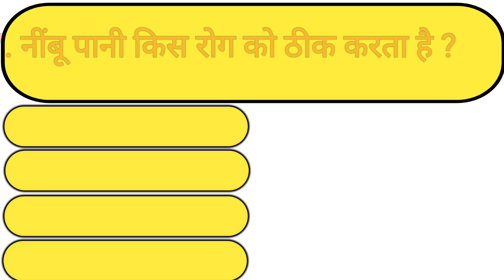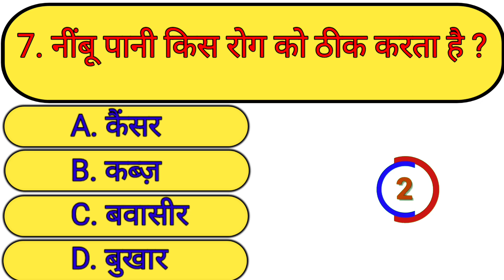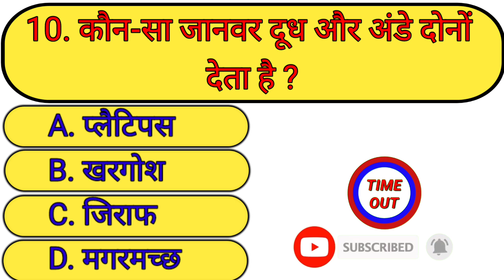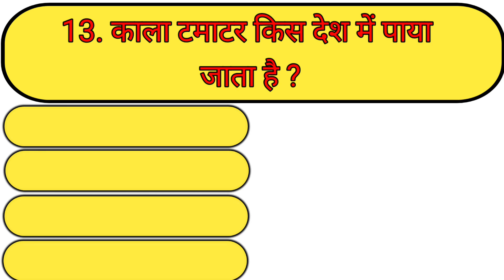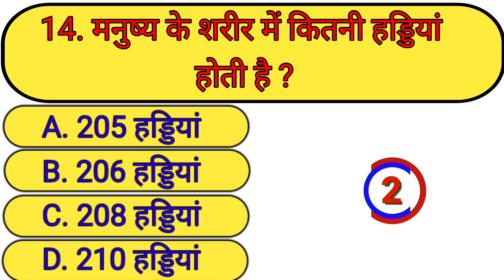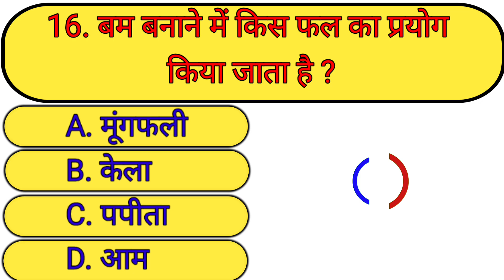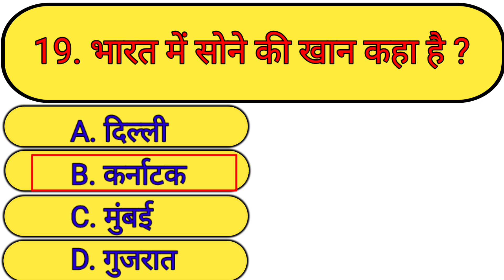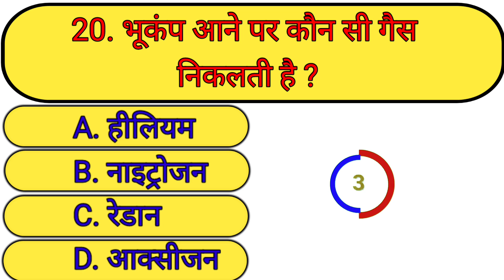किस देश के लोग इंसान का खून पीते हैं || GK || General Knowledge || GK in Hindi || GK Questions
Description

India GK
general knowledge quiz
quiz questions
gk quiz
hindi gk
samanya gyan
gk questions
india gk in hindi
2024 gk questions and answers
lucent gk
lucent gk
 lucent geography
geography gk
 lucent mcq
gk
gk questions and answers
 gk question
general knowledge
 br gk study
 gk questions
g k
 question
 general knowledge questions and answers
 samanya gyan
 knowledge
question answer
 general knowledge questions
gk knowledge
जनरल नॉलेज
 gk quiz
 ips question and answer
gk
gk question
 gk afroz
 gk questions
gk today
GK today
gk tricks
 gk study adda
 gk video
 gk live
 question
 सामान्य ज्ञान
 general knowledge ke questi
 gk knowledge
 gk dijiye
 general class 89. gk knowledge
 gk dijiye
 general class
 Gksahitya
 GK
 gk question
 general knowledge
 g k
 g.k
 question answer
 question
 gk
 knowledge
 general knowledge question
 g. k
 quiz gk
 gk question
 gk
 gk 2020
 gk 2021
 gk 2022
 gk 2023
 g.k. question with answer
 answer
 lucent gk
 GK 2021
 GK 2022
 GK 2023
 Gk2024
 g,k
gk general knowledge
 gk knowledge
 GK Police
 GK IAS
 GK IPS
 tense
 current affairs
 g.k questions
 gk today current affairs
 GK
 GK BR
 Gk
 gk
 GK
 Gk quiz
 GK BR
 GK ki Video
 Good sawal
 GK.
 BR
 hindi question
 gk question gk question
 answer
gk knowledge
gk2023
 samanya gyan
 GK number 1
 GK Question
 gk question
 gK question
 GK gk जीके
 GK wali Gk sahitya
100 interesting GK question and answer
Gksahitya
GK question and answer
 100 GK
interesting 100 GK question

GK ke 100 interesting question
100 interesting GK question
GK question answer
100 GK question and answer
100 GK question in HindiGK 100